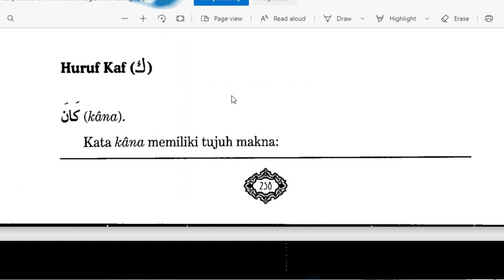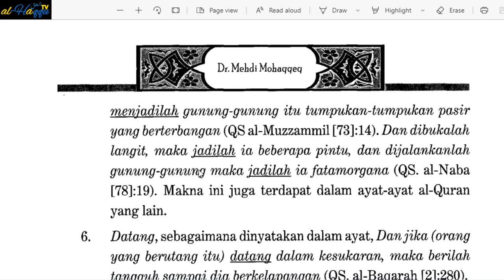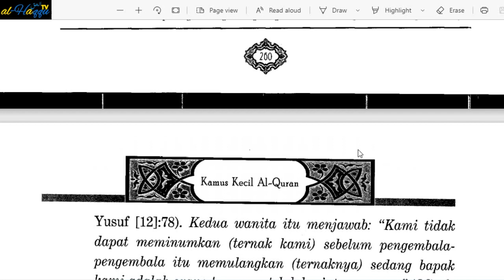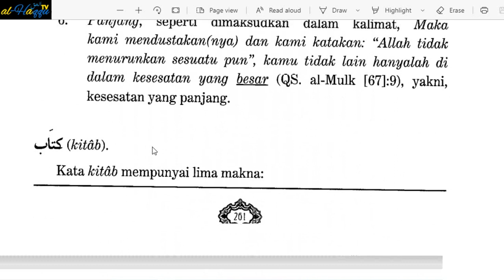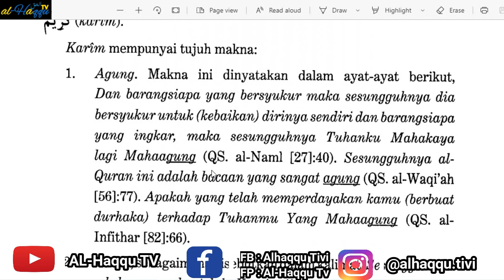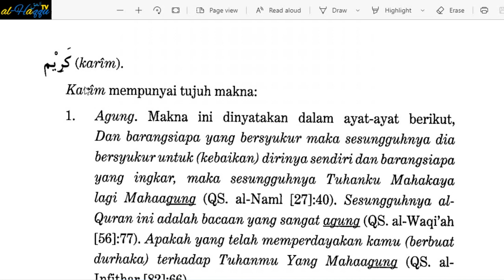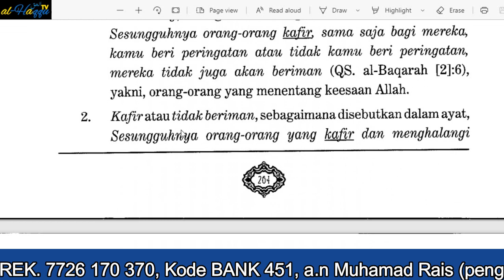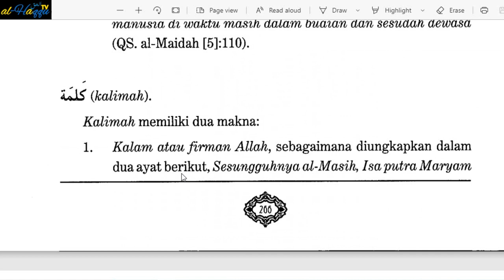AUDIOBOOK I KAMUS KECIL AL-QURAN: HOMONIM KATA SECARA ALFABETIS I BAG. 20 HURUF ك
AUDIOBOOK I KAMUS KECIL AL-QURAN: HOMONIM KATA SECARA ALFABETIS
JUDUL ASLI: WUJUH-E-QURAN
PENULIS: ABUL FADHL HUBAISY BIN IBRAHIM TIFLISI
PENERBIT: BON-YAD-E QURAN
PENTRANSKRIP: DR. MEHDI MOHAQQEQ
PENERJEMAH: MUSA MUSAUWIR
PENGISI SUARA: MUHAMMAD RAIS RAMLI